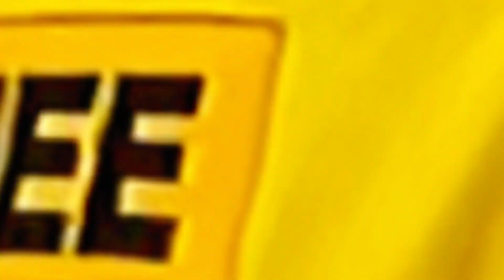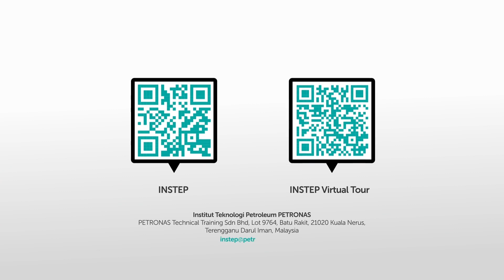INSTEP x Sarawak Petchem Technician Training Programme (TTP) Batch 1 & 2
INSTEP is honoured to be the preferred technical learning solutions partner, which provided curated technical trainings for 116 technicians from Sarawak Petchem Sdn Bhd. This is an effort and commitment by INSTEP to support the delivery of their landmark Sarawak Methanol Project.